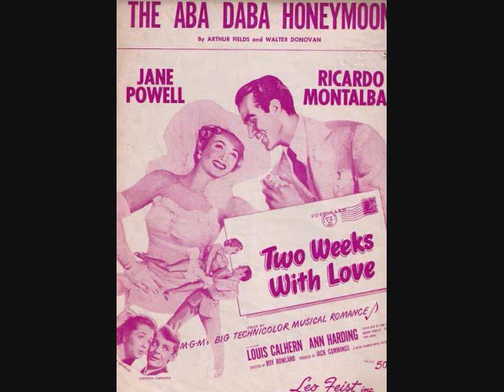Helen Kane - Aba Daba Honeymoon (1951)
With the George Siravo orchestra. Helen Kane is best known as the "boop-boop-a-doop" girl of the 1920's who provided the inspiration for the character of Betty Boop. This song was originally a #1 hit in October 1914 for Arthur Collins and Byron Harlan. After being featured in the 1950 movie, "Two Weeks with Love", it became a hit all over again. It charted at #3 for Debbie Reynolds & Carleton Carpenter (who sang it in the movie) in February 1951, #9 for  Richard Hayes and Kitty Kallen in March 1951, #12 for Freddy Martin and His Orchestra in March 1951, #19 for Cliff Steward & the San Francisco Boys in April 1951 and #23 for Hoagy Carmichael & Cass Daley in April 1951.

It's kind of fitting that Helen recorded a song which became a hit for Debbie Reynolds since Debbie played her in the 1950 movie, "Three Little Words". Debbie lip synced Helen's signature song, "I Wanna Be Loved by You" in the film.

Original Billboard review: "... it's the ork that takes top honors. Miss Kane's strident chant could intrigue the moppets, but the disk won't offer too much pop competition for earlier and stronger waxings." Overall Billboard rating: 70 out of 100.

Written by Arthur Fields and Walter Donovan.

The other side of this record is "Hug Me! Kiss Me! Love Me!".